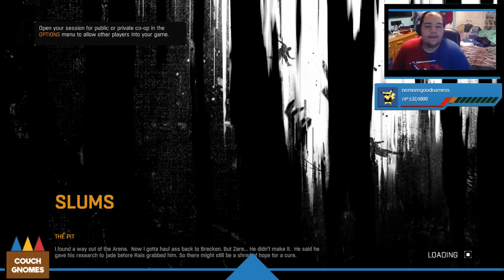Dying Light and Chill | Stream 4